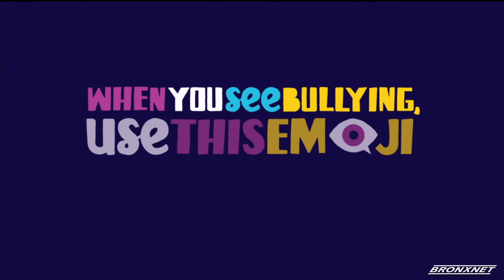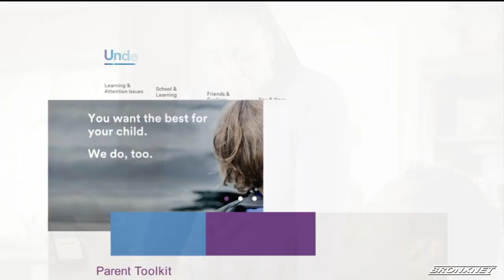Today's Verdict Sports Law, ADP & Social Media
David Lesch discusses with sports law attorney on possible Kevin Durant- Warriors lawsuit, Adolescent Defense Project and Social Media Law.